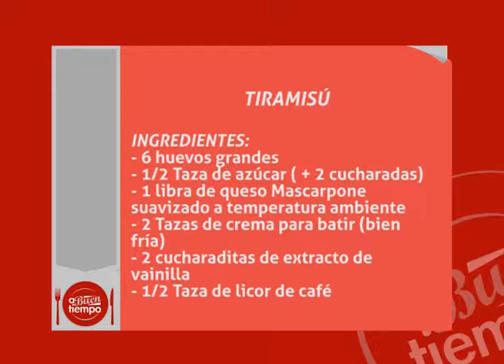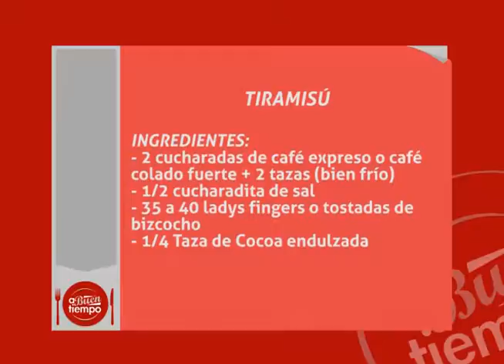A Buen Tiempo: "Tiramisú" (Parte 1/4)